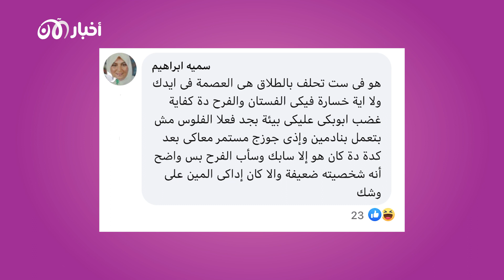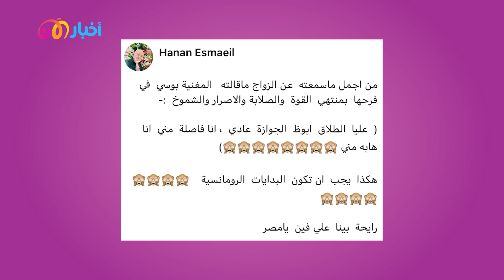تريندينغ الآن | بالفيديو.. العروسة بوسي ليلة زفافها عليا الطلاق أبوظ الجوازة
تصدر حفل زفاف الفنانة بوسي على مصفف الشعر هشام الترند بعد تسريب فيديو غضب الفنانة المصرية وتهديدها بالطلاق.